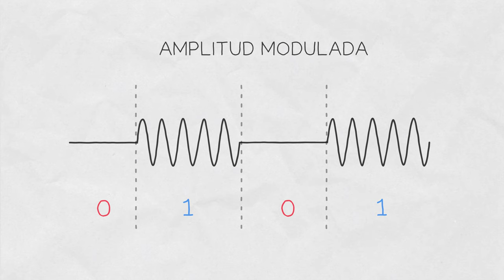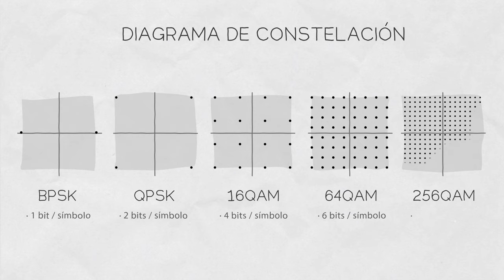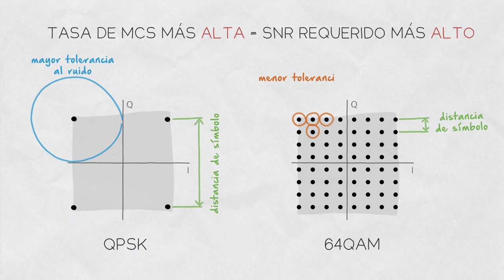Inside Wireless en Español: Modulación QAM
La mayoría de los radios que los proveedores de servicios de Internet inalámbricos utilizan en sus redes utilizan modulación QAM. ¿Cómo funciona? ¿Por qué las tasas MCS más altas necesitan una relación señal/ruido más alta? ¡Descúbrelo en este episodio de Inside Wireless!

QAM significa modulación de amplitud en cuadratura y es la modulación más común que usan las radios digitales modernas para codificar información en ondas de RF.

Las ondas de RF tienen tres propiedades principales que podemos controlar para codificar información sobre ellas. Amplitud, frecuencia y fase. Los sistemas de comunicación digital funcionan con unos y ceros que son fáciles de codificar.

Con la modulación de amplitud, un simple interruptor de encendido/apagado es suficiente para codificar 1 y 0. Con la modulación de frecuencia, las señales con dos frecuencias diferentes hacen el trabajo. Con la modulación de fase, cambiar la señal 180 grados es la solución.

La modulación QAM es una combinación de modulación de amplitud y fase. En la entrada del modulador QAM hay datos digitales procesados ​​por símbolos o grupos de bits a la vez. En la otra entrada del modulador está la señal portadora de RF. Estas señales de entrada se combinan en el modulador que controla la amplitud y la fase de la señal de salida resultante, lo que nos permite codificar más información en la señal en comparación con cualquier modulación sola.

La longitud del símbolo determina la profundidad de la modulación QAM y el número máximo de símbolos. Los símbolos se pueden mapear en el llamado diagrama de constelación que nos ayuda a comprender fácilmente la modulación QAM: consulte el video para ver el diagrama de constelación.

Con una mayor profundidad de QAM, empaquetamos más información en la misma señal, pero también aumentamos la demanda de un nivel de SNR aceptable: cuanto más profunda es la modulación, mayor es la SNR requerida.

Teniendo en cuenta el estándar 802.11ac y el canal de 20 MHz, necesitamos al menos 5 dB SNR para QPSK, 11 dB SNR para 16QAM, 18 dB SNR para 64 QAM y así sucesivamente.

Para uso práctico, las tasas de MCS del estándar 802.11ac combinan información sobre la profundidad de modulación, la cantidad de canales espaciales y la tasa de codificación, que indica qué parte de los datos transferidos son datos de usuario.

0:00 Introducción
0:24 Tipos de modulación
0:53 Modulación QAM
1:25 Diagrama de constelación e inmunidad al ruido QAM
2:41 Explicación de la tasa de MCS